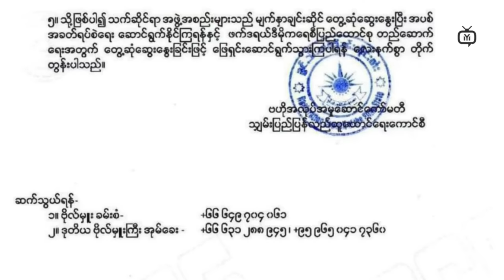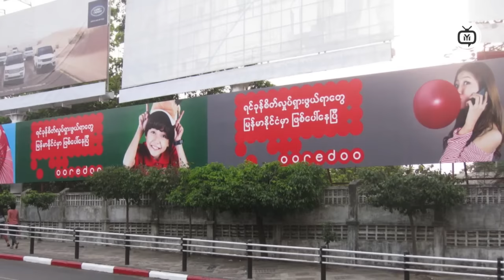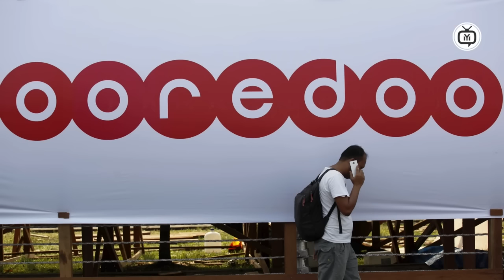What Is Happening In Myanmar? (Myanmar Military Dictatorship Update)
Stay informed with the latest news and updates on the situation in Myanmar following the military takeover. In this video, we delve into the current state of affairs in Myanmar, providing insights into the ongoing military dictatorship and the impact it has on the people of Myanmar. Watch to understand the unfolding events and stay up to date with the developments in the country.
Time Code
0:00  Intro
0:10  Myanmar News
1:00  Myanmar News
2:30  News